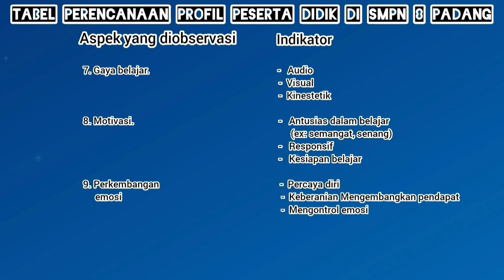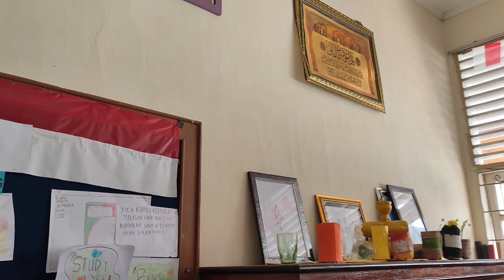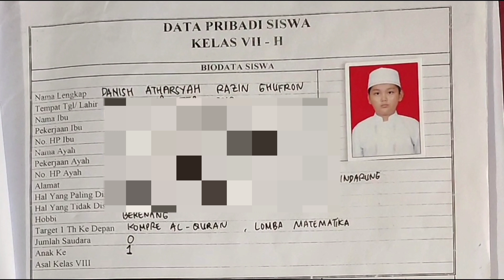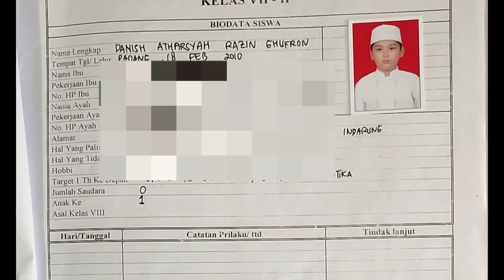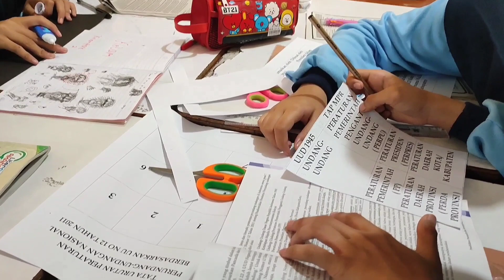Profiling SMPN 8 Padang - Pemahaman Tentang Peserta Didik dan Pembelajarannya PPG Prajabatan 2022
PPG Prajabatan 2022 - Demonstrasi Kontekstual